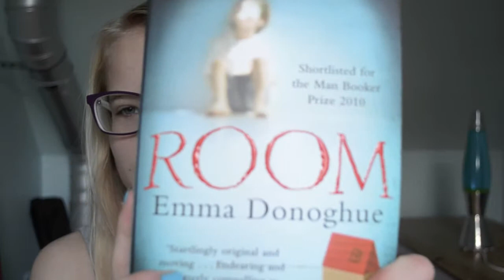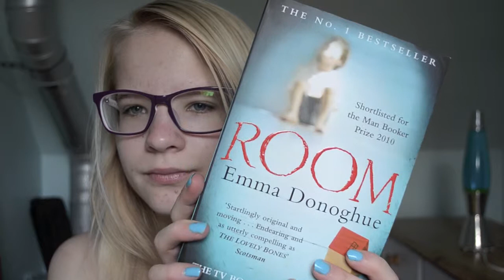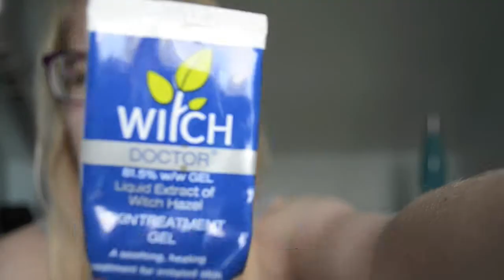summer favourites 2012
please let me know if you would like me to list the products
Lilyxxx